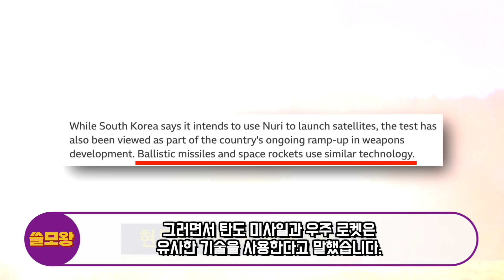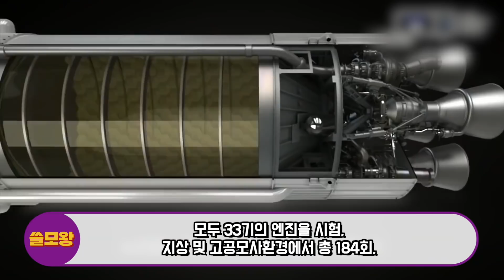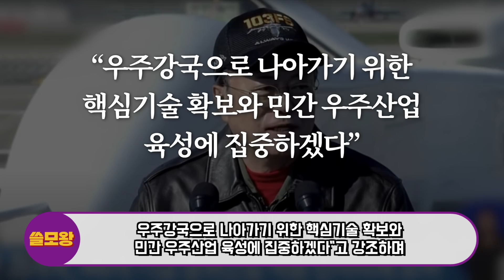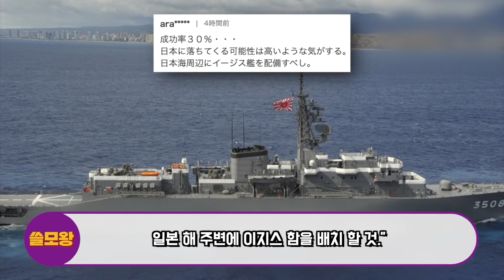속보, 누리호 발사 반쪽성공이라는데 외신들이 한국 뭔가 숨은뜻 있는거 같다며 긴급속보 내보내고 있는 이유, "한국은 설마 이걸 노린건가?" 애초부터 위성이 목적 아니라는데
한국이 누리호 발사 후 위성은 실패하고 발사체만 성공했는데  영국 BBC와 일본이 동시에 크게 당황한 이유가 있습니다.